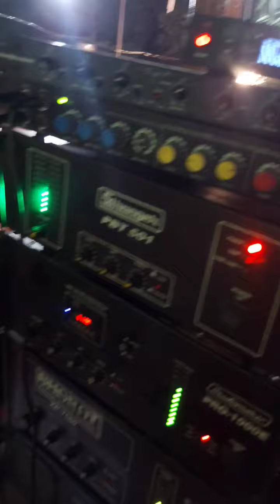Child using DSLR